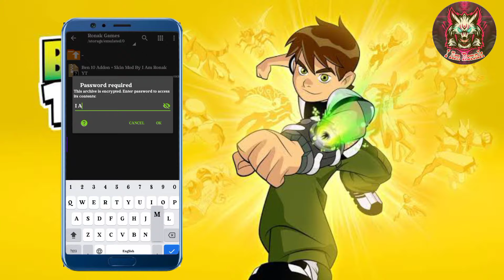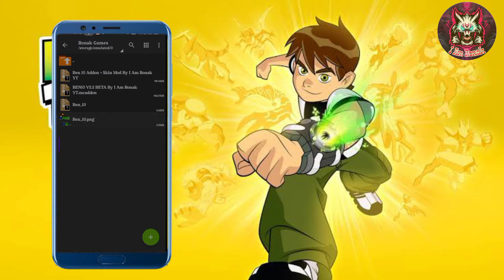How To Download Ben 10 Mod in Minecraft Android || Ben 10 Add-on || By I Am Ronak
✨[What's up Guys today in this video I will tell you how to download ben 10 mod in minecraft pe so if you love this video then please share this video to your friend who want to play ben 10 mod in Minecraft Pocket Edition...

🙏{DOWNLOAD LINKS}🙏

0:00 Intro
0:06 Ben 10 Gameplay
1:08 How To Download Ben 10 Mod
3:28 Ben 10 Gameplay Proof
5:10 Outro

(Announcement)
IF YOU THINK THAT I WANT TO START A DISCORD SERVER THAN COMMENT ME DOWN...

✒️This Applies To Developer. I will respond within 24 hours or less..

*[I AM RONAK]*

{About Channel}=Hello My Name is Ronak,And I Want to like Make Gaming Video,You Love Gaming Then you can see My Other Videos,Also you love My Content Than you can Subscribe Also.. 👍

how to download ben 10 mod in minecraft android,
how to download ben 10 mod in minecraft pocket edition,
how to download ben 10 mod in crafting and building,
how to download ben 10 movie,
how to download ben 10 mod in minecraft 1.17,
how to download ben 10 movie in telugu,
how to download ben 10 mod in minecraft java edition,
how to download ben 10 mod in pojav launcher,
how to download ben 10 mod in minecraft android 1.17,
how to download ben 10 addon,
how to download ben 10 addon v4,
how to download ben 10 addon in crafting and building,
how to download ben 10 addon v4 in minecraft,
how to download ben 10 addon in minecraft pe,
how to download ben 10 addon v5,
how to download ben 10 addon in minecraft pocket edition,
how to download ben 10 addon mod in minecraft,
how to download ben 10 addon in minecraft java edition,
how to download ben 10 addon in minecraft 1.17,